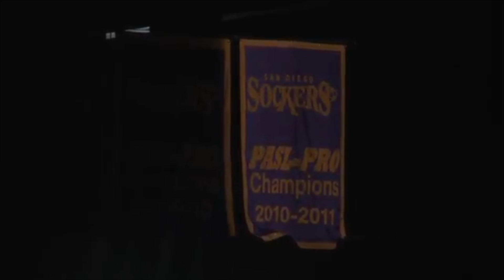The Championships Summer Series - 2011/12 PASL-Pro Round Table Conversation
Every championship has its own story. We're here to tell them all.
TheChampionships summer social media series is back!

This week, we continue our series with year three of what would be the back to back to back championship for the Sockers.

Your host, Craig Elsten, is joined by:
Brian Farber: First-team all-PASL in 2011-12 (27 goals, 44 points)
Eduardo Velez: (14 goals, 24 points in 2011-12)
Chris Toth: (8 games, 6-0 record, 3.23 GAA, .823 SV% in 2011-12)
Team entered season with 13-match winning streak…